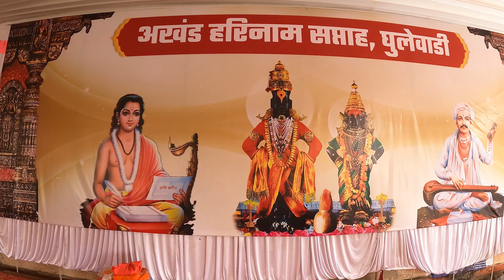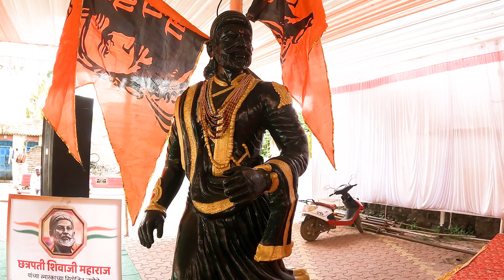घुलेवाडी जल्लोष हरिनाम सप्ताह मिरवणुक २०२२#vlog